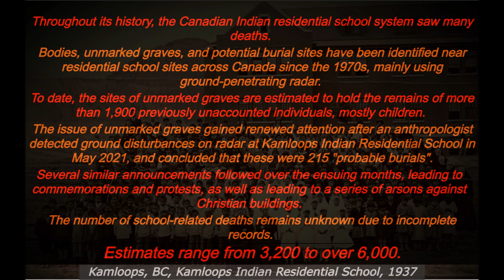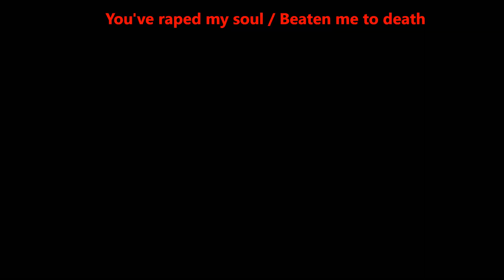Anymal Function - We Were Children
Nagranie z próby, sierpień 2022.

You've taken me away
Thrown down to hell
Cut off my roots
You indulge in hate

Should I forgive
Should I forget
I want my revenge
You'll face the flames

You've raped my soul
Beaten me to death
Punished for sins
I remember the pain

Will I forgive
I'll never forget
I've got my revenge
Now you feel the flames!